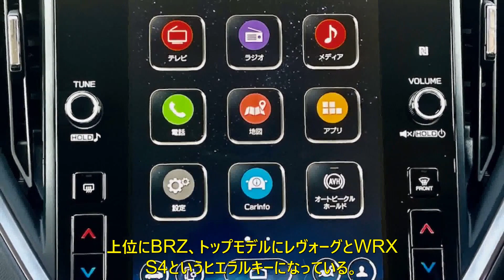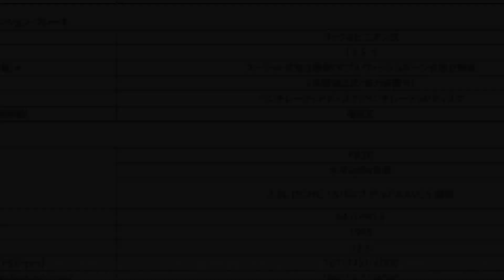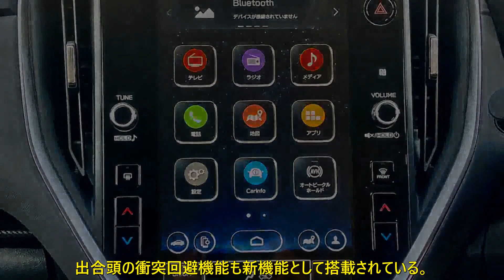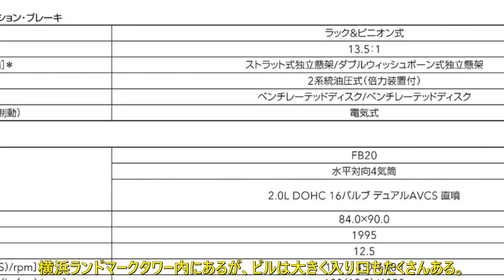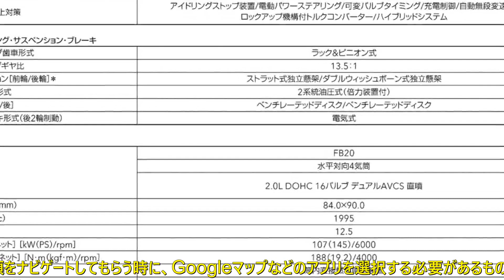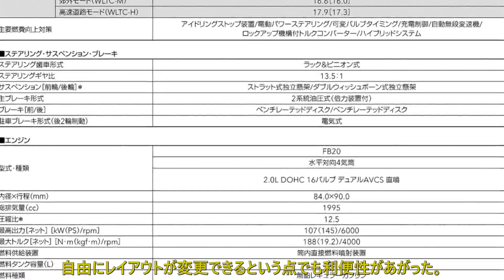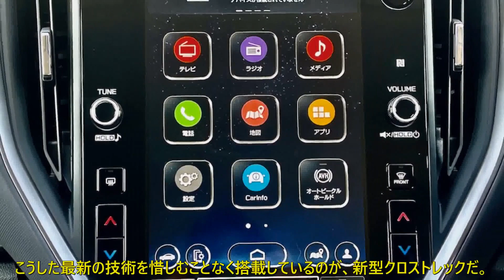【スバル クロストレック 試乗記】動的質感や安全機能で感じた全方位での進化 | 車の話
2022年9月にワールドプレミアされたSUBARUのクロストレックは、10月にプロトタイプの試乗レポートをお伝えしている。そして2023年4月に公道での試乗ができたので、お伝えしていこう。